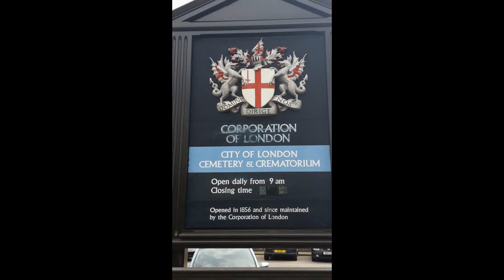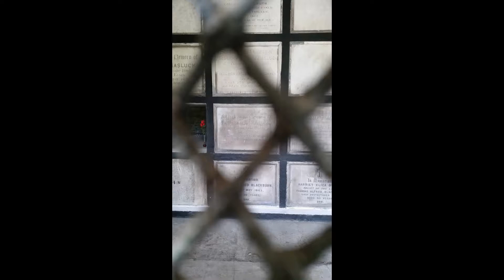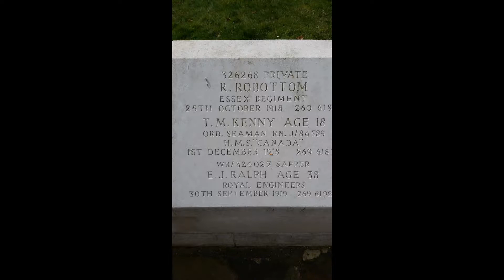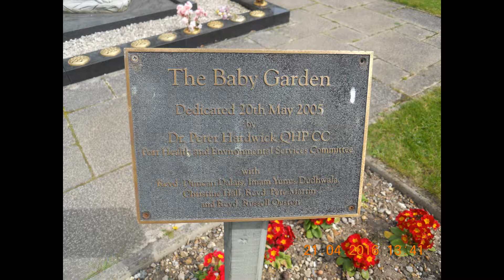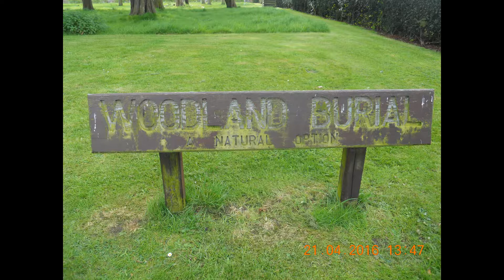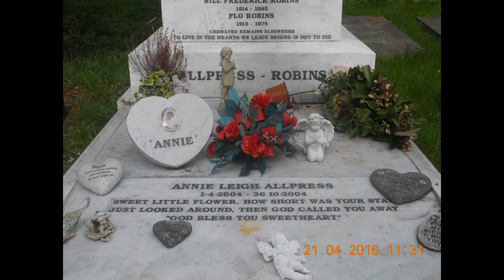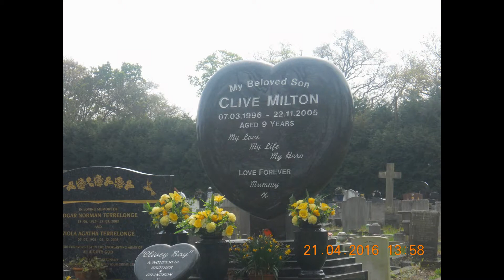CITY OF LONDON CEMETERY VISIT 21.4.16